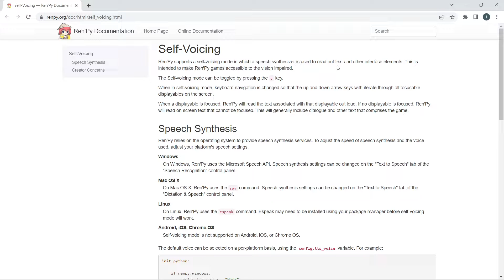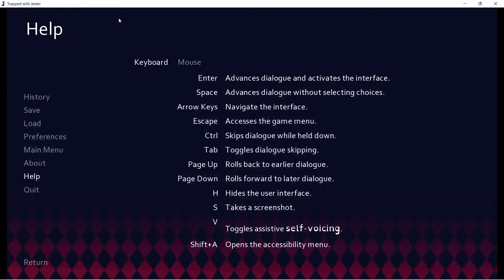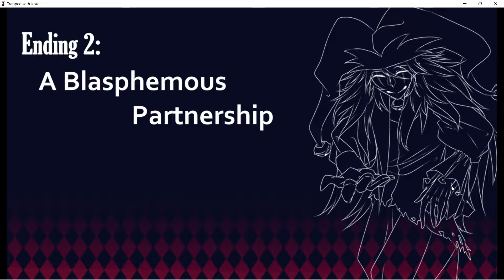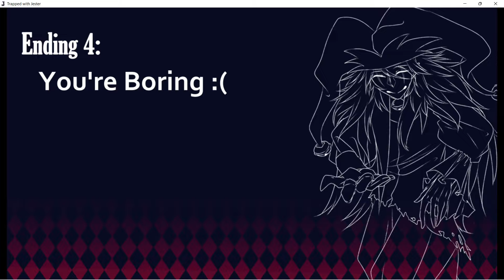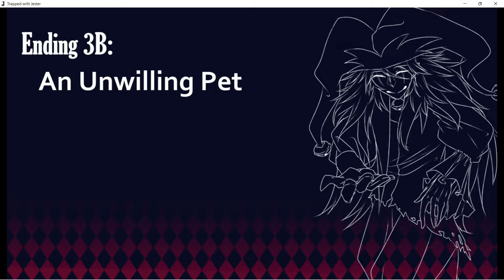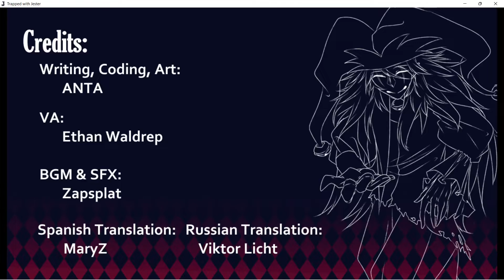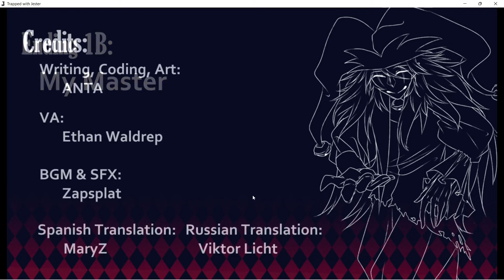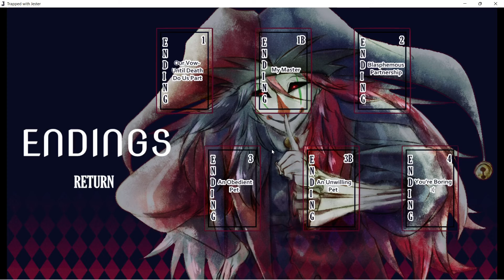Trapped with Jester: Totally not creepy at all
Enjoyed playing this game!